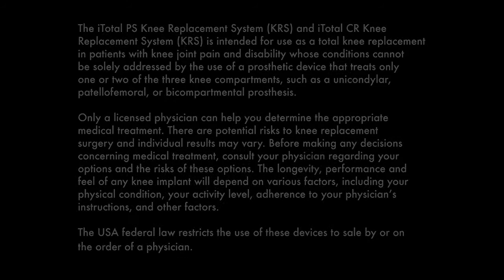Keith's Total Knee Replacement Recovery Timeline | Conformis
Keith was back to work three weeks after his knee replacement surgery and, back on the golf course after nine weeks. As a Conformis Patient Ambassador, Keith shares his experience with other people considering a Conformis custom-made implant. In this video, he discusses his total knee replacement recovery timeline, and more.